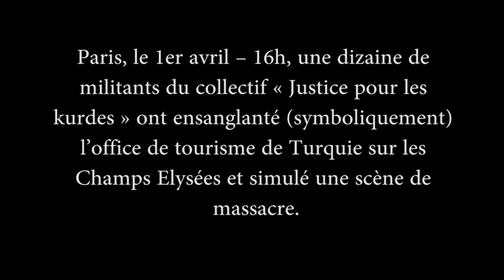Action contre le Massacre Kurde en Turquie - AlterJT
Samedi 1er avril, le Collectif "Justice pour les kurdes" ont fait une action pour dénoncer les crimes contre les kurdes de Turquie.